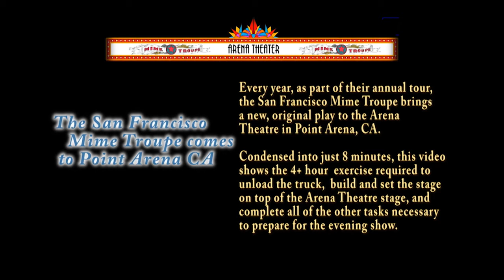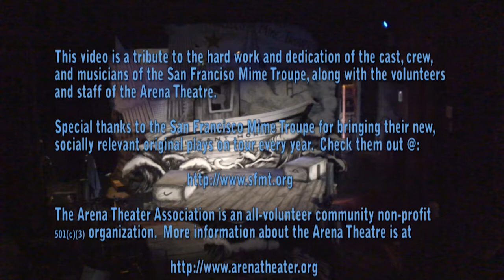SFMT - Arena Theatre July 16, 2014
The San Francisco Mime Troupe performs new, socially relevant original plays on tour every year. Most performances are free and outdoors.  Before each show the Troupe and volunteers must unload their truck and set up their traveling stage.

This 8 minute video shows the 4+ hours of work setting up for one of the rare indoor performances at the Arena Theatre in Point Arena, CA, on July 16, 2014.